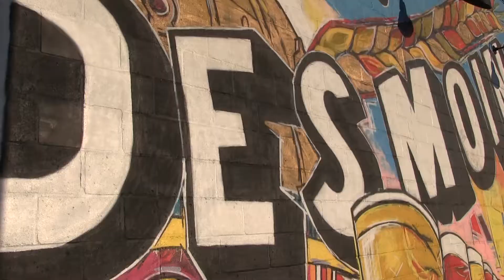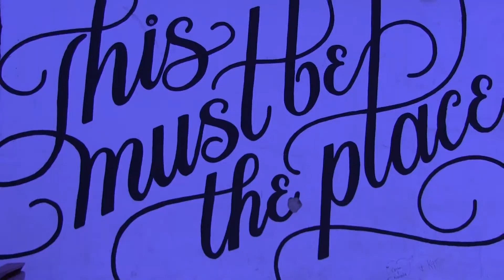My Des Moines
Hope you enjoyed a look into the art of downtown.
"I Was Here" By: Beyonce, I do not have the rights to this song.